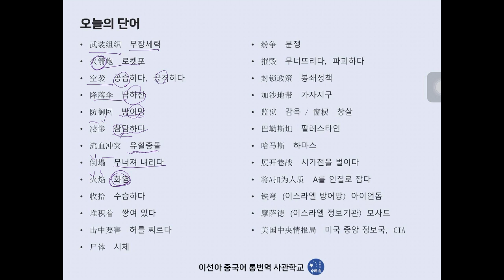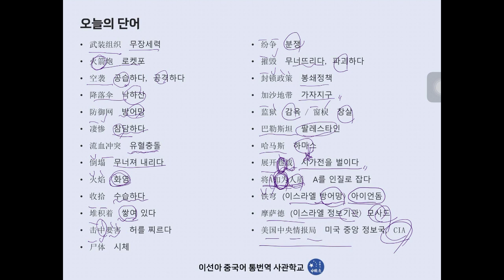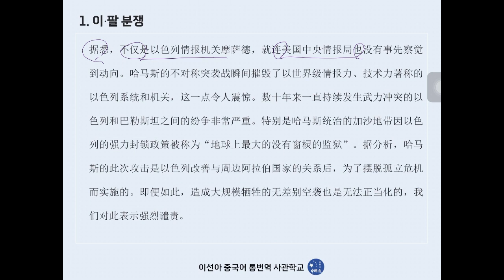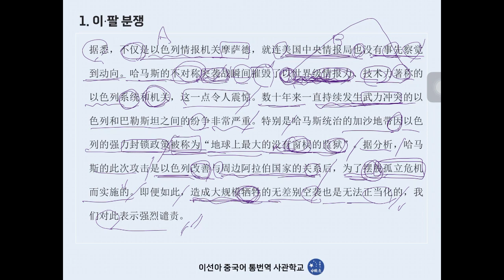[중국어통번역강의] 23년 11월 월차스 첫번째